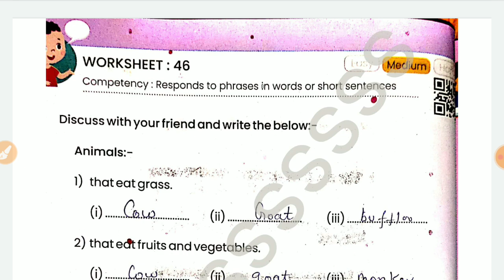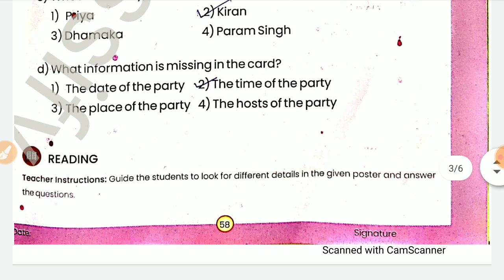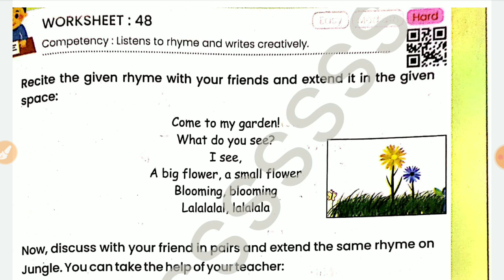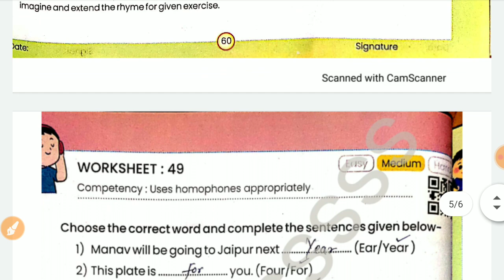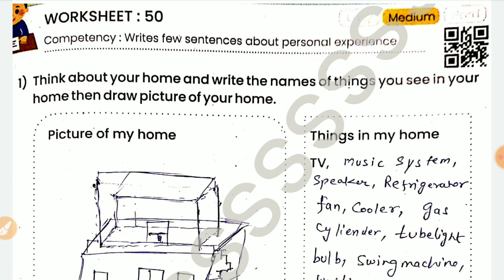pravah English workbook class 6-7 worksheet 46,47,48,49,50 k answer new प्रवाह 2024-25 वर्कशीट 46-50